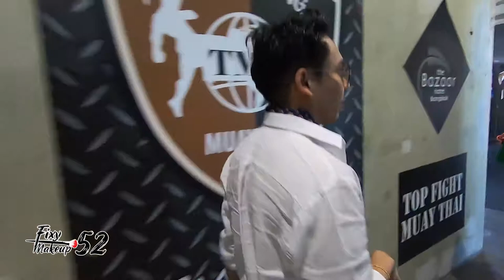[VLOG] ทำมาหากิน Ep.7 | มางาน The Knot Idol Man 2020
VLOG ทำมาหากิน มางาน The Knot Idol Man 2020

น้ำหอม Esxense Perfume
งาน The Knot by Chornya

สอบถามคิวล่วงหน้าแอด Line ✅ มาได้เลยค่า
หรือกดตามลิ้งค์นี้นะคะ

ติดต่อเข้ามาเรายินดีรับทุกคำปรึกษา
Rapephat Bowonphisanphat
แปรงแต่งหน้าเริศๆๆจร้า Artit Prasopbun
เครื่องสำอาง มี ทุกแบรนด์ จร้า จำไม่ได้

ดูผลงานแต่งหน้าทำผมเพิ่มเติมได้ที่